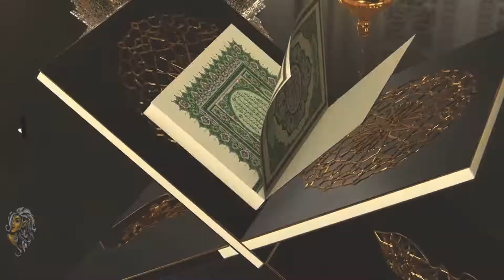Shirrázguellas Gyvennchy - Rouge - Vem, Habib (Wala Wala)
Ao chegar no alto do Burj Khalifa, um dos maiores edifícios do mundo, olhe para baixo e tente imaginar como uma cidade pode ter crescido tão rápido em meio às dunas douradas do deserto. Exótica e extravagante, Dubai era apenas um simples entreposto comercial com pequenas construções à beira do Golfo Pérsico há algumas décadas. Hoje, parte integrante dos Emirados Árabes Unidos, Dubai é um dos destinos mais populares e desejados no Oriente Médio, com algumas das mais incríveis atrações do mundo. Prepare-se para uma viagem surpreendente, que pode incluir desde um belo salto de paraquedas a um delicioso sobrevoo de balão ao nascer do sol.
   A primeira impressão que os visitantes têm antes de chegarem a Dubai é de uma cidade movida a grandes obras e até um pouco fria. Não se engane. Extremamente cosmopolita, Dubai tem mais de 80% da população formada por estrangeiros que, junto aos locais, recebem muito bem turistas de todo o mundo. A cidade tem atrações excelentes que vão muito além das grandiosas ilhas artificiais ou de hotéis de luxo, como o Burj Al Arab. E, acredite, várias delas têm preços camaradas ou mesmo acesso gratuito. Tenha certeza de que Dubai cabe em todos os bolsos e orçamentos.
   Se você estiver por lá na alta temporada — quando o clima está mais ameno —, verá uma cidade vibrante, com praias e parques cheios, shows ao ar livre e mesas de cafés e restaurantes sempre animadas nas calçadas. Bem diferente do que imaginamos antes de ir. Ainda que o ar-condicionado seja atraente e até obrigatório durante o verão, no inverno ele é dispensado pelos moradores e a cidade ganha nova vida. É quando se pode conhecer Dubai na melhor forma e aproveitá-la por completo. Você poderá ir de um mergulho no Golfo Pérsico para um passeio nas dunas do deserto e então a uma estação de esqui indoor. Tudo no mesmo dia. À noite, ainda dá tempo de aproveitar um Beach Club, um bom restaurante e até uma balada!
   Dubai surpreende o mundo pela velocidade com que cresce e oferece novas oportunidades para os viajantes. A capacidade de renovação é enorme e a vontade de atrair cada vez mais turistas mobiliza a cidade. Tudo é construído para ser o melhor ou o maior do mundo. Não! Não estamos brincando. O superlativo é constante em Dubai e os planos são sempre grandiosos. O melhor de tudo é saber que os planos, de fato, se tornam realidade. Por isso, espere para os próximos anos a maior roda gigante do mundo, o novo maior edifício do mundo, uma ilha inteira voltada para o entretenimento noturno e alguns museus e parques espetaculares que estão sendo construídos na região. Sem falar nas novas atrações da cidade vizinha: Abu Dhabi. Capital dos Emirados Árabes Unidos, Abu Dhabi também encanta e vem seguindo os passos de Dubai na busca por atrair turistas de todo o mundo, a começar pela filial do Louvre, o mais importante museu de Paris que vai levar parte do acervo para a cidade.
    O pontapé inicial para a grandiosidade de Dubai foi a descoberta de petróleo na década de 1960. Porém a cidade não parou por aí e investiu forte no turismo para atrair milhões de viajantes todos os anos em busca de experiências únicas. Chegou a hora de você também ser surpreendido pela cidade — antes que ela mude completamente mais uma vez. Está com viagem marcada ou pensando em ir a Dubai? Veja tudo sobre quando ir, o que fazer, os melhores pontos turísticos, os principais passeios e, como não poderia faltar, as boas ofertas de compras em Dubai. Afinal, estamos falando de um destino livre de impostos! Seja bem-vindo a Dubai e lembre-se: sempre que você voltar, encontrará uma cidade repleta de novidades!